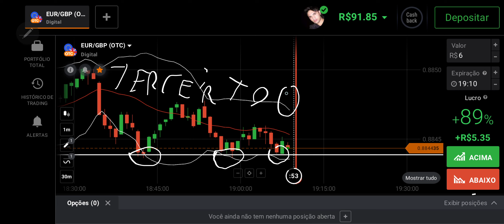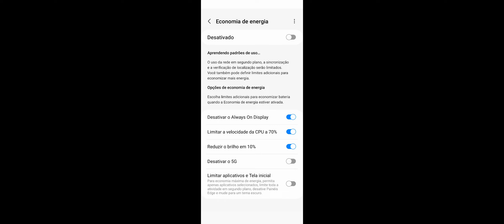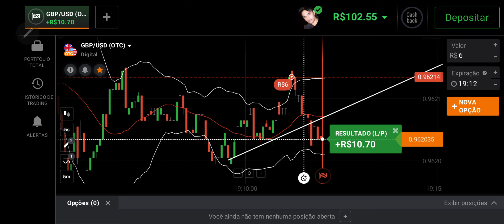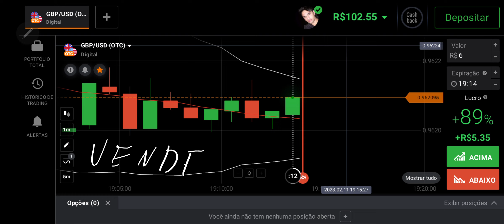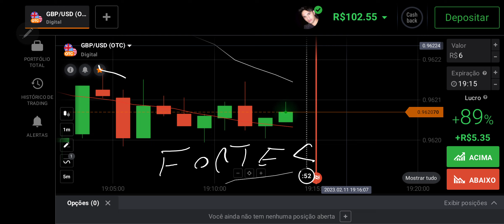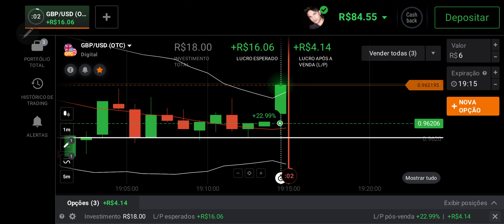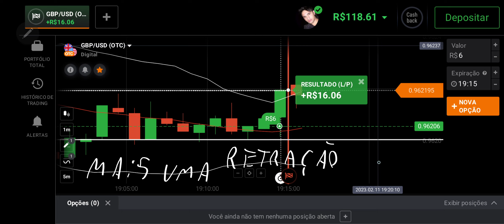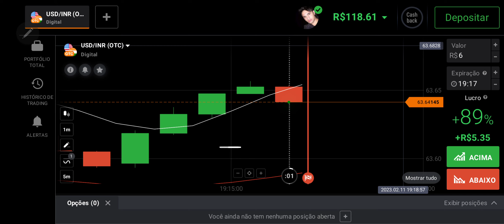IQOPTION - ALAVANCAGEM DE 60 PARA 118 REAIS